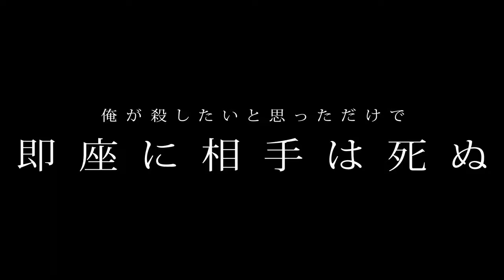My Instant Death Ability Is So Overpowered - Official Teaser Trailer | English Subtitles